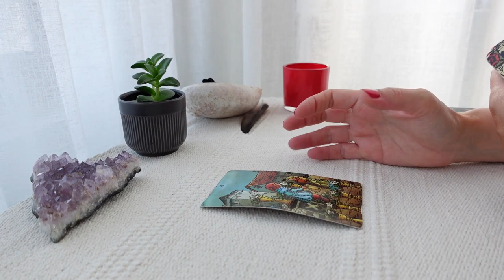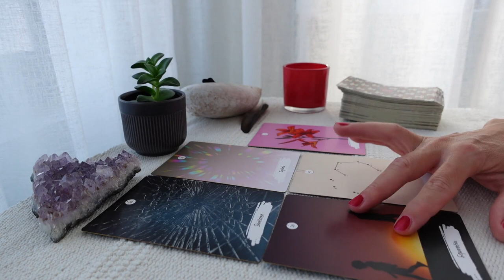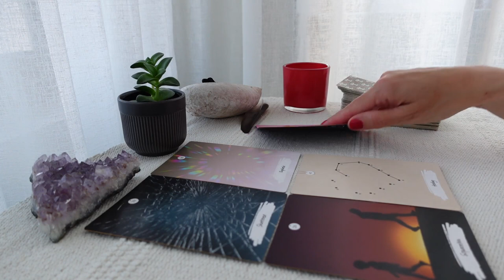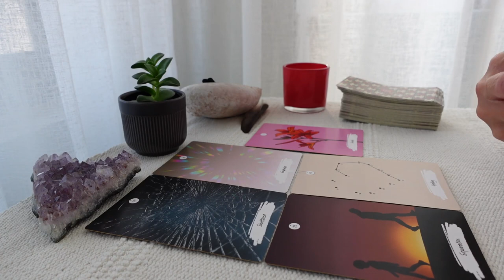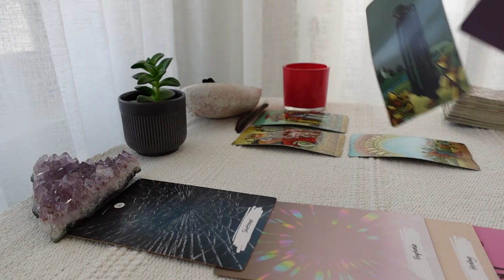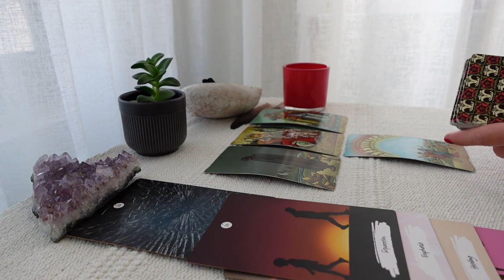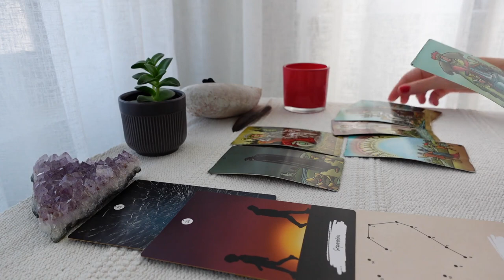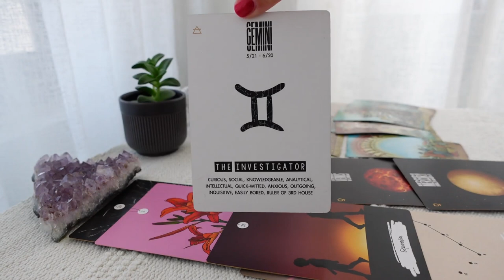SCORPIO♏Your person is healing after the separation, they want you back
Your person is healing after the separation, they will want to get back together

scorpio Tarot Reading for February 2023
scorpio Ascending, Moon, Sun